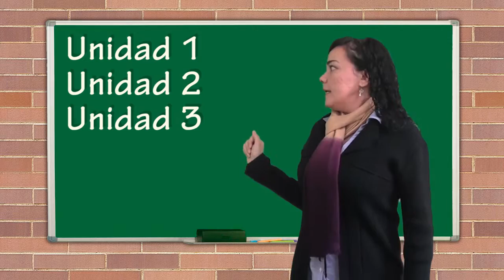Video Bienvenida - Electiva Específica Tecnológica